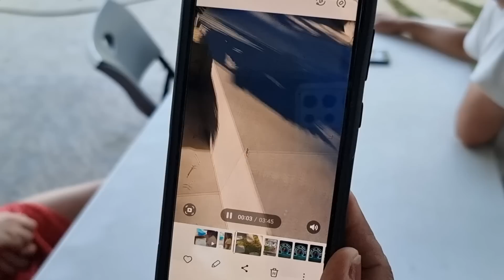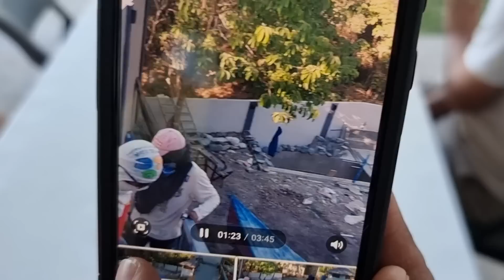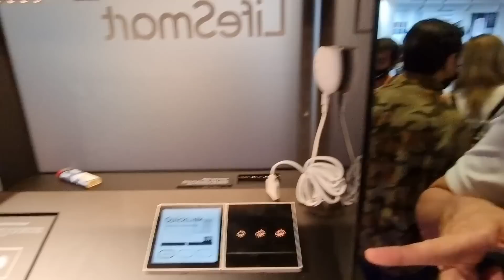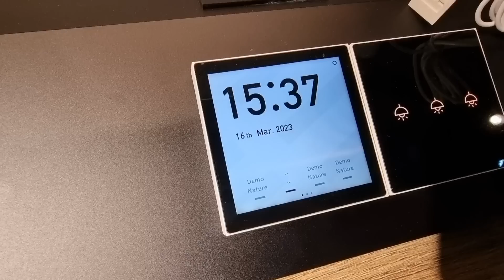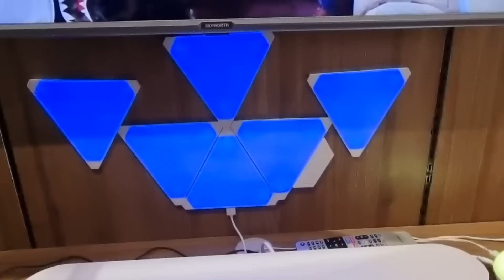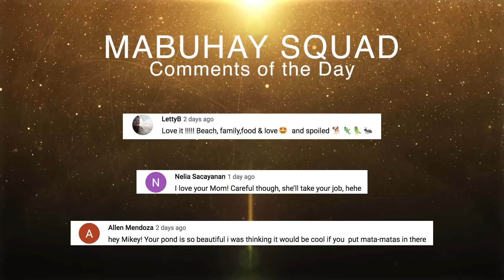Saying Goodbye to My Family from Canada | Vlog #1616